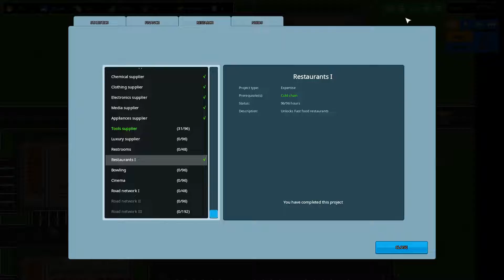ANOTHER BRICK IN THE MALL | F**K DICH DOCH INS KNIE! Ja, DU! #14 [Let's Play | German]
Mein neuer Kanal (2022) MEIN NEUER KANAL ANOTHER BRICK IN THE MALL | F**K DICH DOCH INS KNIE! Ja, DU! #14 [Let's Play | German]

In Another Brick in the Mall kann man sein eigenes Einkaufszentrum bauen, verwalten und gestalten. Man kann Supermärkte, Kinos, Restaurants und vieles mehr bauen.